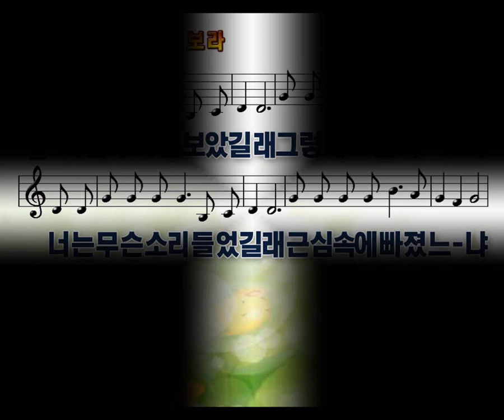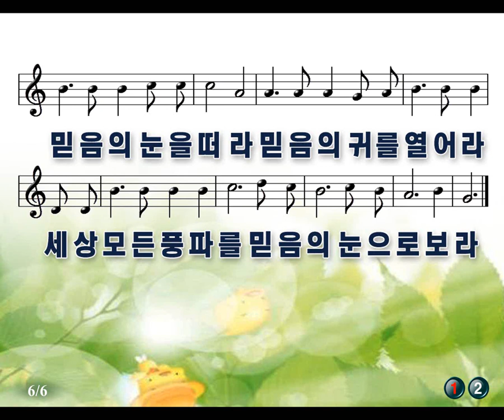[악보 찬양] 믿음의 눈으로 보라 (너는 무엇을 보았길래)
너는 무엇을 보았길래 그렇게도 놀라느냐
너는 무슨 소리 들었길래 근심속에 빠졌느냐
믿음의 눈을 떠라 믿음의 귀를 열어라
세상 모든 풍파를 믿음의 눈으로 보라.